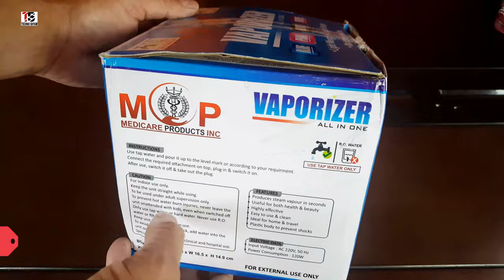Mcp Vaporizer - Facial Sauna and Nose Steamer 3 In 1 Steam Inhaler | How to Use Steam Vaporizer ✅✅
This video is all about best Vaporizer in India. In this video I am doing Unboxing and review of mcp vaporizer steamer. Here you can learn how to use steam vaporizer.
MCP Facial Sauna Or steam vaporizers are mostly used either cold relief or skin care purposes, where in case of cold & cough relief , we need decongestion capsule or some decongest oil to put along with vaporizer , so that you could get most of it . For Facial Sauna - Go clean facial sauna vaporizing machine provides you all possible solutions for your face , It keeps your skin rejuvenated , fresh & bacteria free that produce acne/pimples, white & black heads that leads skin problems . Facial Sauna is defined process with 4-5 steps : 1 - Cleanse 2 - Steam 3 - Exfoliate 4 - Mositurizing Step 1 - Cleansing or Washing your face is very first step to makes your skin prepare to take steam properly by removing dirt & bacteria. Step 2 - After cleansing of face, Take steam for 5-10 minutes to open up your pores so that black heads or white heads would appear on top most layer of skin so that they could be remove by exfoliation process. Step 3 - Exfoliate or Scrubbing, this process is used to remove the all the black heads, dead skin cells or white heads appears on top most layer of skin after sauna steam, there is a recommendation for mild scrub can be used to do this process. Please Note- For peoples having acne/pimple on their skin do not need to exfoliate skin, as acne got burned or irritated in this process, so stop exfoliation. Step 4 - Moisturizing or Toning, Moisturization is very necessary to prepare skin hydrated all the times, so always apply a mild toner after exfoliation Let's help you to know your skin type & possible natural treatments : 1 - Dry/Sensitive Skin 2 - Acne/Pimple Skin 3 - Mature/Tanned Skin 4 - Oily Skin 5 - Normal / Natural Skin.
Topic:
1. how to use steam vaporizer.
2. Vaporizer steam inhaler Kese Use karte hai
3. How to use Mcp Vaporizer, Facial Sauna and Nose Steamer 3 In 1 Steam Inhaler
4. Steam Vaporizer machine for cough and cold home remedies
5. Best steamer for face glow, cold & cough

Best Hand Picked Items for You-Check Fast
My GADGETS ( Mic, Camera Etc.):

DSLR  CAMERA:

50 mm Lens for Camera:

Back Up Hard Drive:

Micro SD Card:

Pen Tablet:

Studio Lighting Stand:

Studio Lights:

Bluetooth Speaker:

LED Video Light: